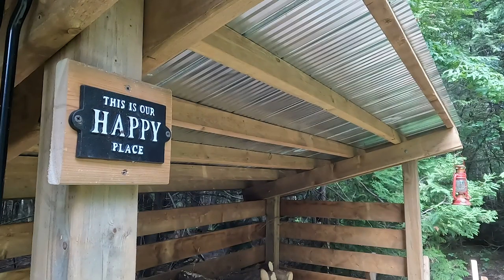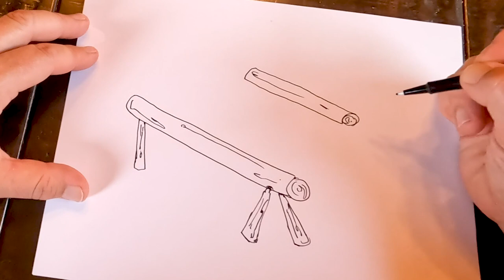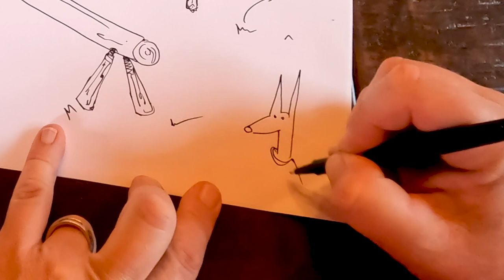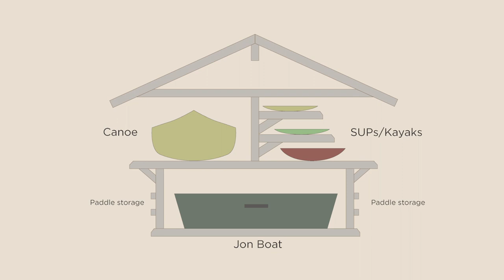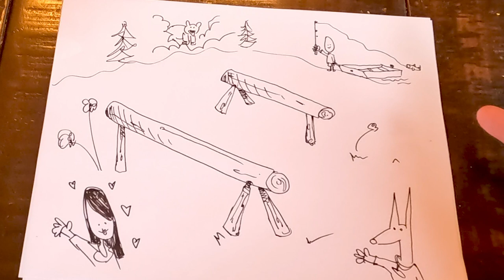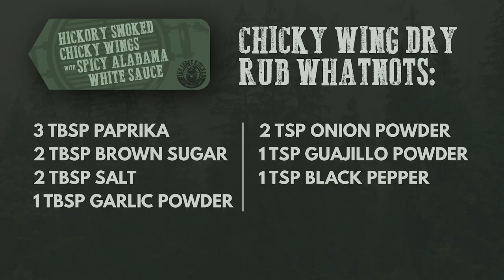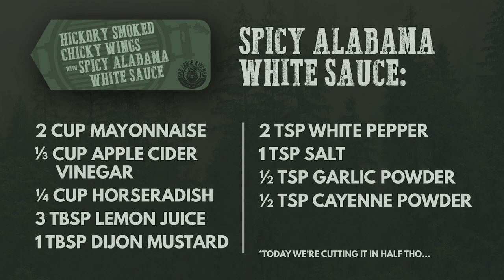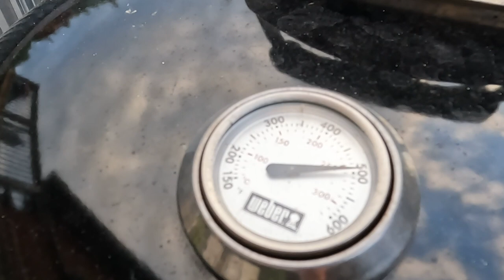Project complete (whew): Handmade cedar sawhorse style tripods!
Need to move the jon boat temporarily from its temporary storage... you know, I swear my life is 90% rearranging things.

Anyway - this video has it all! THERE'S ALSO A COOKING SEGMENT as if we couldn't get wilder with the wilderness!

Holy mammajamma tho, get yourself some corn chips or a tall bowl of poppycorn, 'cos this one's a fitty-five minute doozie.

Peeling bark, carving dowels, campfire chats, hot coffee, quad rides, chainsaws, a cooking segment, dance montage, cameo by MsLady and the puppo... There's drawknife's and chainsaws and mallets and more!

If that's not enough to whet your whistle then comment here and let me know what you wanna see for the next video!